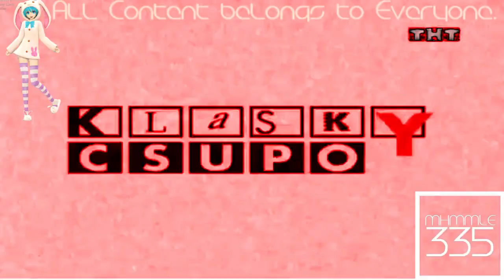(REQUESTED) Russian Klasky Csupo Logo History in Phased Effect 2.0